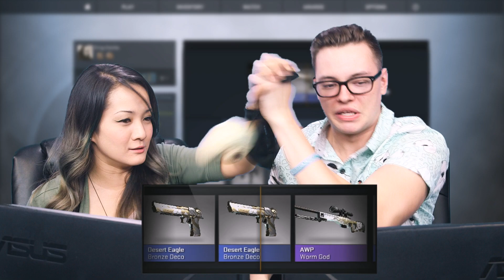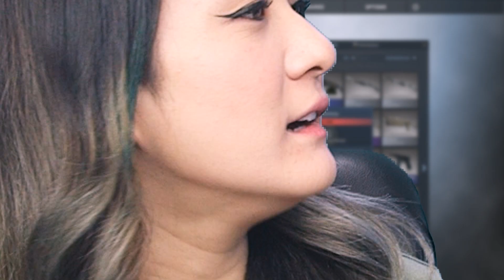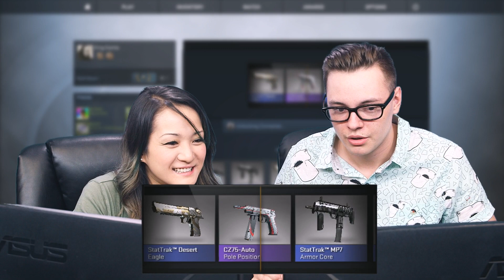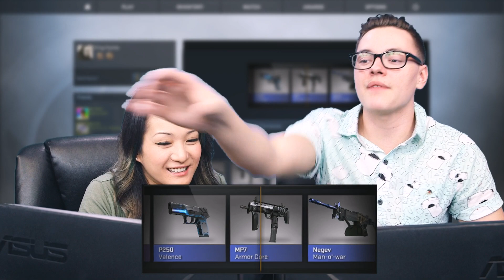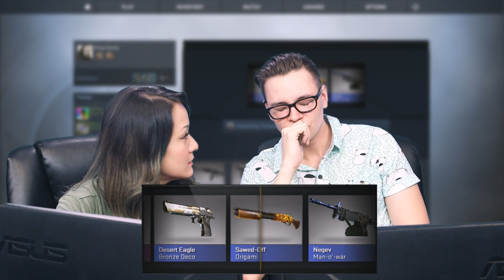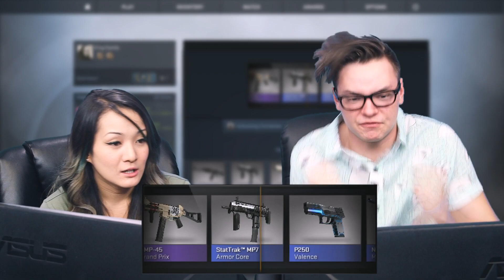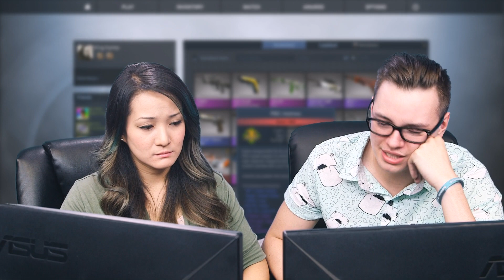KNIFE KNIFE KNIFE gimme a KNIFE!!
We opened $200 worth of CS:GO Chroma 2 Cases. Steve says this is what is popular on YouTube right now, and since he's in charge of pretty much everything, we're going with it. 10,000 likes and we'll do this again. Like… tomorrow or whatever.

Hosts: @mlgHWNT, @ReinaScully

ATTN: SuperPanicFrenzy
6433 Topanga Canyon Blvd #805